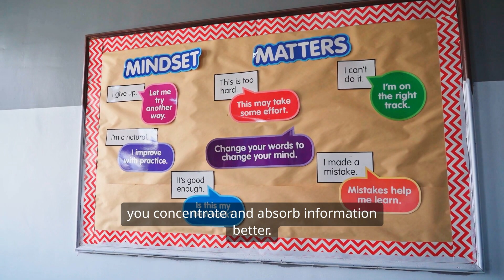A better brain leads to a better life...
Ever thought about upgrading your brain? Imagine having sharper focus, better memory, and enhanced creativity. It’s not just sci-fi; it’s within reach! From mindfulness and brain games to nutrition and sleep, small changes can unlock your potential. Invest in your mind today—because a better brain leads to a better life!

Here are some ways to upgrade your brain:
Exercise: Even 20 to 30 minutes of moderate-paced aerobic activity multiple times a week can have positive cognitive impacts.

Meditate: Meditation can help your brain shift from high-alert waves to slower, more relaxed waves.

Prioritize sleep: Getting enough sleep can help you manage stress and consolidate memory.

Eat a healthy diet: Eating brain foods can help you concentrate and absorb information better.

Stay socially active: Being socially active can help improve your brain health and lower your risk for depression.

Be creative: Being creative can help improve your memory, processing speed, and cognitive flexibility.

I hope this information was helpful. It all begins with you. Thank you very much for watching.